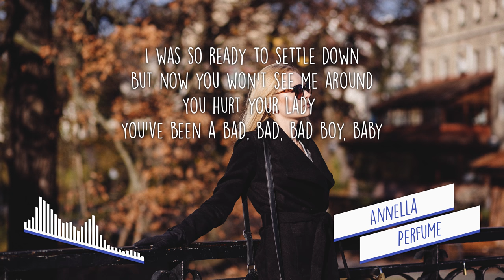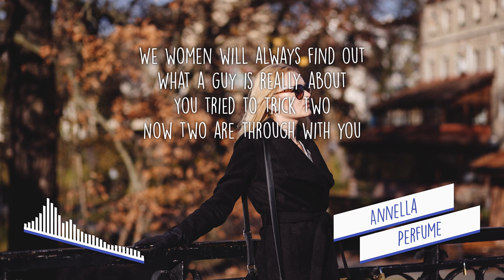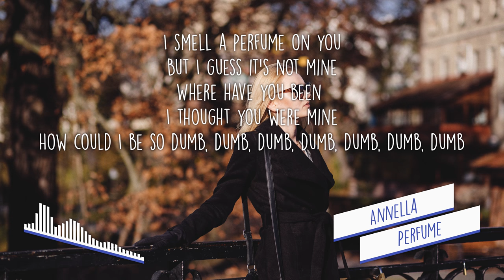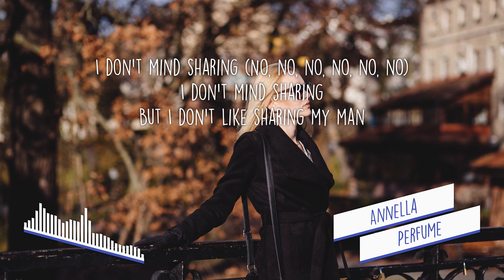[LYRICS] Annella - Perfume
Perfume!

LYRICS

I thought we were about to get serious
You know me and you
I didn’t know you were making love at another place too
I was so ready to settle down
But now you won’t see me around
You hurt your lady
You’ve been a bad, bad, bad boy, baby

I smell a perfume on you
But I guess it’s not mine
Where have you been
I thought you were mine
How could I be so dumb, dumb, dumb, dumb, dumb, dumb, dumb

I don’t mind sharing
But I don’t like sharing my man

I spoil your secret affair
Told you, I don’t prefer to share
So here I am cooling down your scorching hot romance
We women will always find out
What a guy is really about
You tried to trick two
Now two are through with you

Dummy step 1, her lipstick is still on your neck
Dummy step 2, her stockings are left on your deck
Dummy step 3, her perfume I quickly detect
Dummy step 4, your stories are simply a wreck

Perfume on you, dumb, dumb, dumb
I smell perfume on you, dumb, dumb, dumb
How could I be so dumb, dumb, dumb, durrumdum

(I don't like to share my man)

I don’t mind sharing (No, no, no, no, no, no)